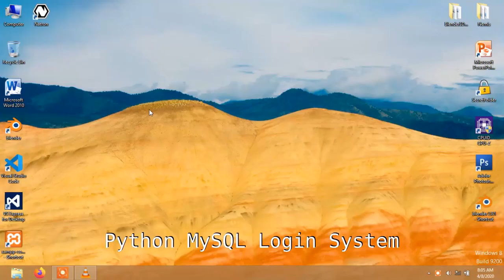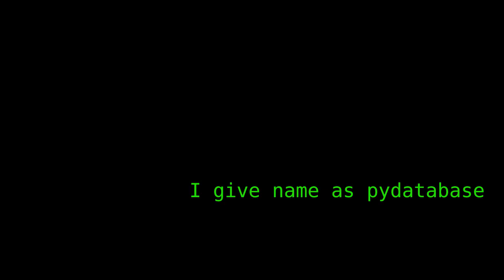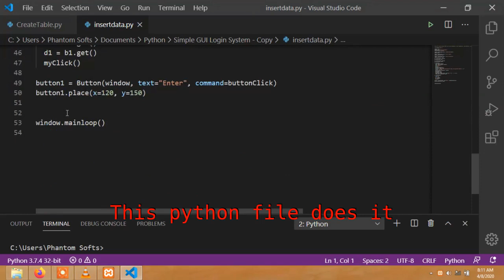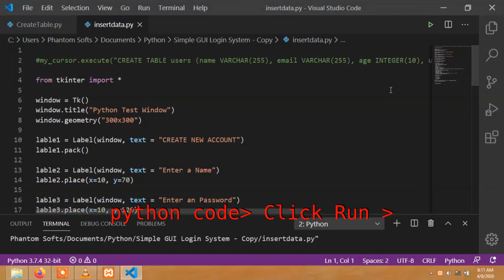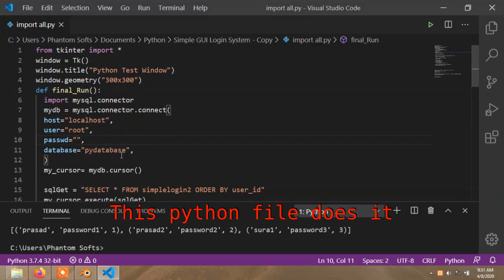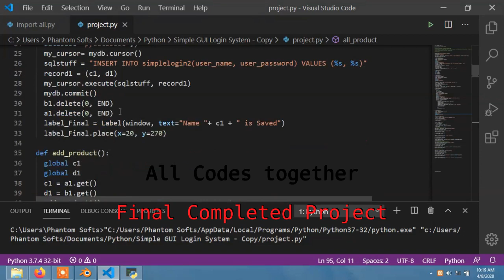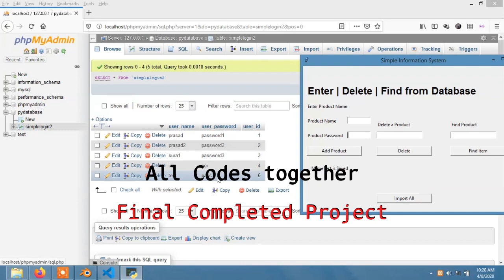Python Mysql Database GUI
Blogger

Python Mysql GUI- Graphical User Interface
Database